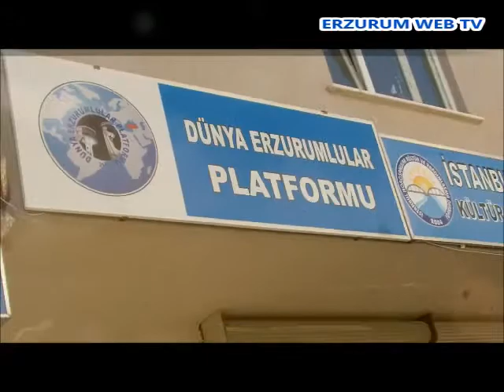Dünya Erzurumlular Platformu Kahvaltı Proğramı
28 Nisan günü sultanbeylide bulunan merkez binasında geleneksel olarak yapılan kahvaltı proğramı yapıldı.Geniş özeti sizin için yayınlıyoruz.